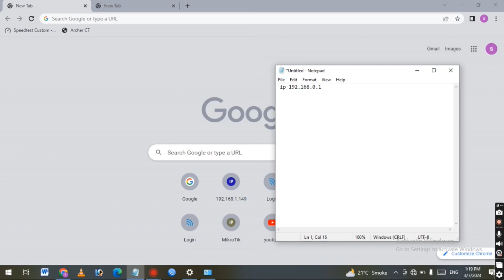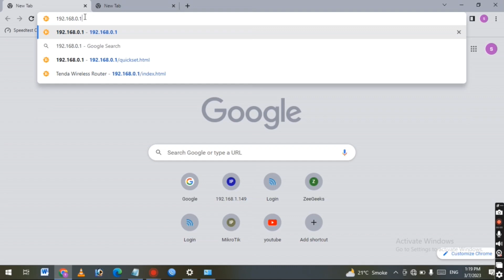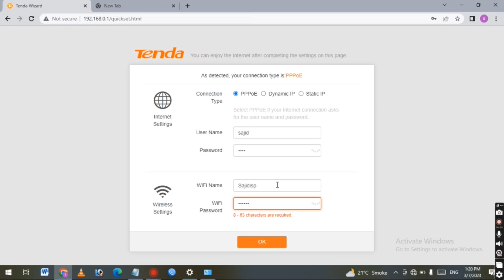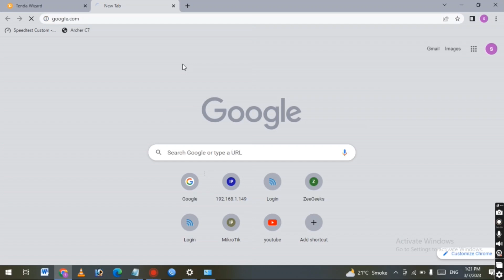Tenda ke Setting Khud Kryn ghar Bethy